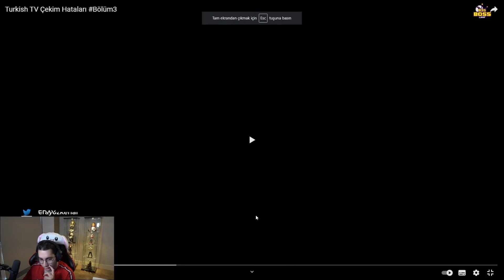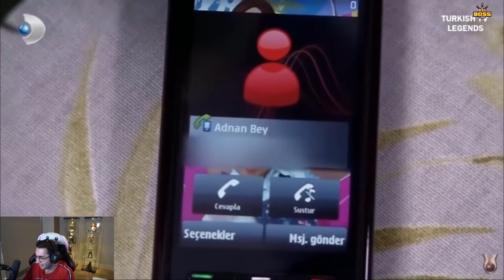ERAY - TÜRKİSHTV LEGEND TÜRK DİZİ HATALARI İZLİYOR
Kaldırılmasını istediğiniz videoyu gmailimden ulaşarak kaldırabilirsiniz.